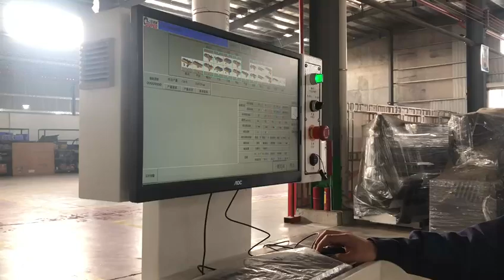586GC Working Video With Quick Melt Homag Glue Pot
Features:
This equipment has been widely used in domestic panel furniture production enterprises.
1.High power high frequency motor is adopted to improve the processing effect;
2.The machine adopts Siemens, daida and other famous international brands to make the machine run more stable and durable;
3.The imported pipe has high flexibility, anti-freeze, anti-freeze and anti-fatigue cable in winter;
4.The machine frame is made of ship plate, cold plate welding, annealing treatment after welding, so that the machine is not affected by internal stress and deformation during production;
5.The pressure beam adopts high strength aluminum alloy heavy structure, which makes the material more stable and efficient.